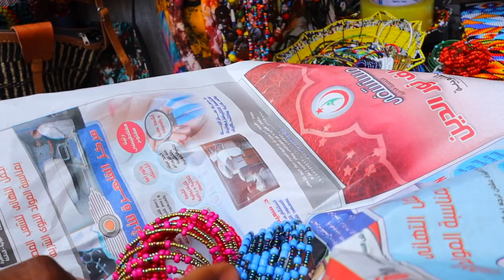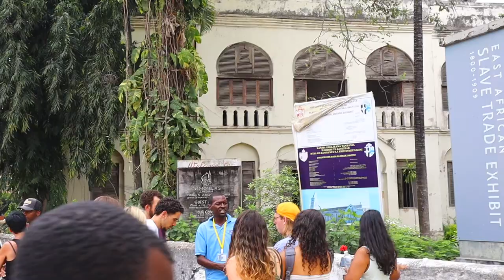We Visited & Shopped In The Oldest Part Of Zanzibar City!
We visited and shopped in the oldest part of ZANZIBAR CITY, ENTERED THE ANGLICAN CHURCH & ATE THE STREET FOOD | VLOG

FAQ

-iPhone

-95% of the time it's natural light, a ring light, or an LED light.